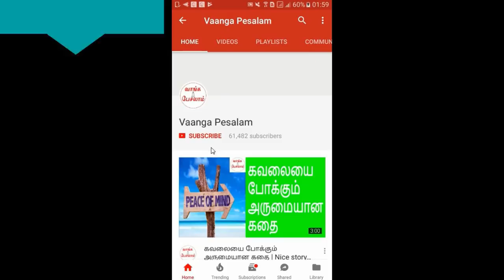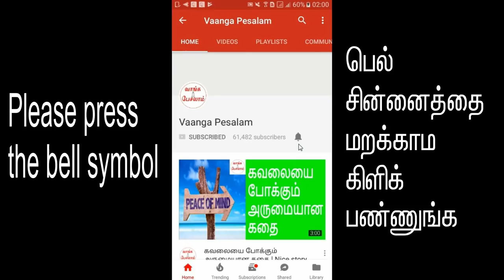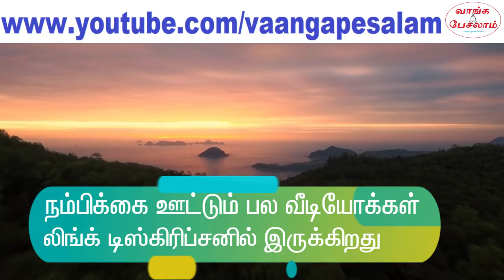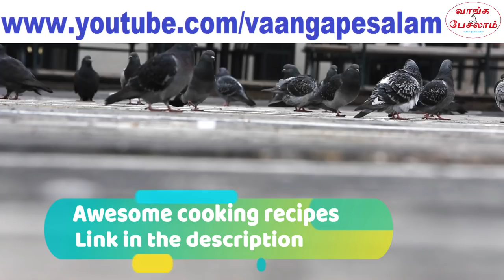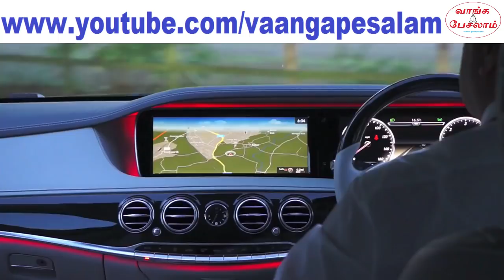How to visualize in law of attraction?|பிரபஞ்ச ஈர்ப்பு விதி|கற்பனை செய்வது எப்படி|Nambikkai Kannan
பிரபஞ்ச ஈர்ப்பு விதியில் முக்கியமான ஒன்று எது தெரியுமா? நீங்கள் எதை அடைய விரும்புகிறீர்களோ, அதை உணர்வுபூர்வமாக
கற்பனை செய்ய வேண்டும்.எதை நீங்கள் உணர்வுப்பூர்வமாக கற்பனை செய்கிறீர்களோ, அது நிச்சயம் நடக்கும். ஆனால், நிறைய பேருக்கு உணர்வுப்பூர்வமாக கற்பனை செய்வது எப்படி என்று தெரியவில்லை. எனவே, பிரபஞ்ச ஈர்ப்பு விதியில் உணர்வுப் பூர்வமாக கற்பனை செய்து நினைத்ததை அடைவது எப்படி என்று தெரிந்து கொள்ள, இந்த வீடியோவை தவறாமல் பாருங்கள்.

Do you know what is very important in law of attraction? You have to emotionally visualize what you want to attain/achieve in your life. If you visualize emotionally, it will surely happen. It will go into subconscious mind and the universe will make it happen. But many people don't know how to visualize effectively. If you want to know how to visualize effectively to achieve your goals or vision or dream, please watch this video.

இந்த வீடியோவில் தமிழ் மற்றும் ஆங்கில சப்டைட்டில் உள்ளது.
This video have tamil  and English subtitles.